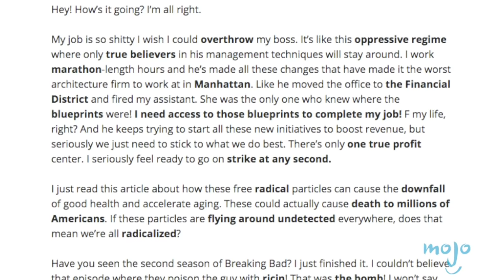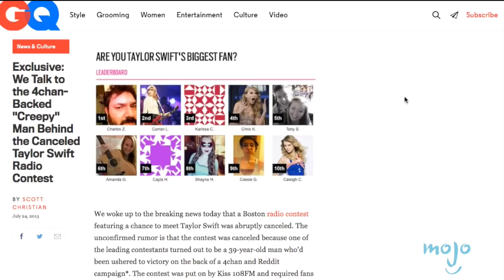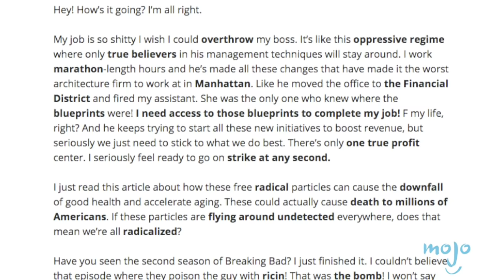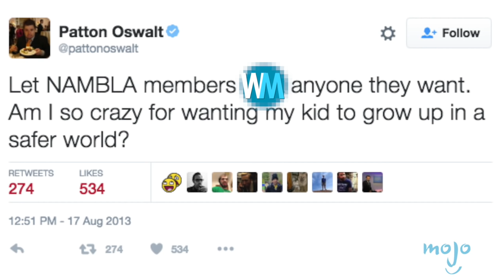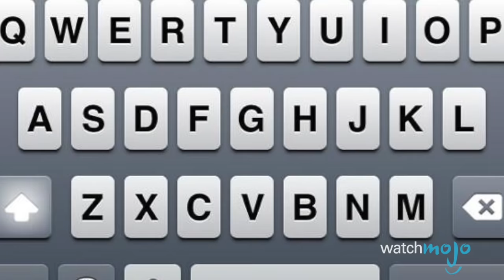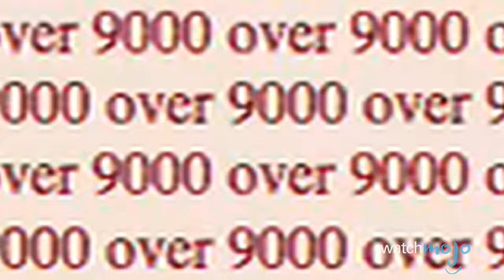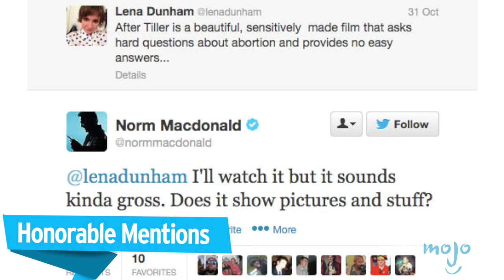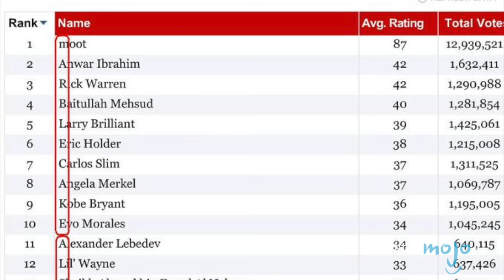Top 10 Most Ruthless Acts of Trolling Ever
Who was Charles Z and how did 4Chan make him famous during a Taylor Swift contest? What was Operation Troll the NSA? Who teaches at the Fred Durst Society of the Humanities and Arts? Some people live to antagonize others, and what better place to do so than online? WatchMojo counts down some of the moments where Internet trolls successfully frustrated, angered, or offended the online population.

List rank and entries:
#10:  Fred Durst Society of the Humanities and Arts
#9: Taylor Swift’s Biggest Fan Contest
#8: Operation Troll The NSA
#7: Justin Bieber to North Korea [aka ‘Project North Korea is Best Korea’]
#6: Patton Oswalt Trolls Twitter
#5: Dub the Dew
#4: Nathan Fielder Ruins Relationships

Special thanks to our users MikeyP for submitting the idea using our interactive suggestion tool